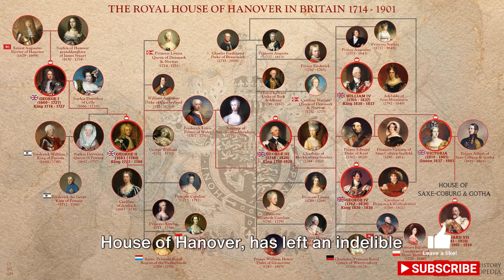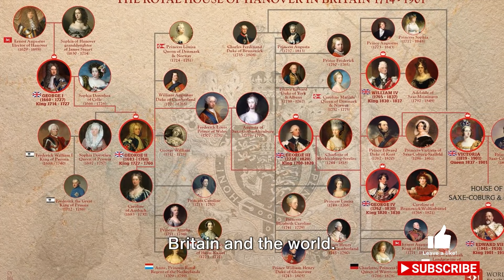Royal Bloodlines: The House of Hanover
Sources:

The Kings and Queens of England